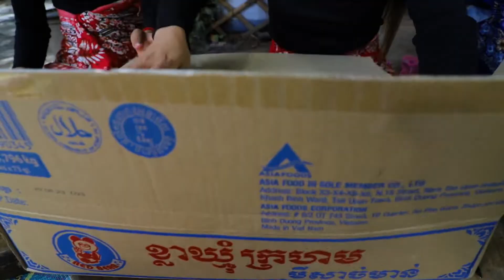Amazing cooking braised Beef with Noodle recipe Braised beef noodle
Primitive TV